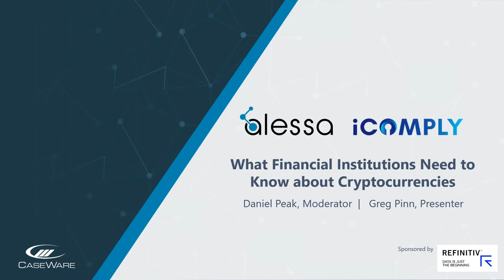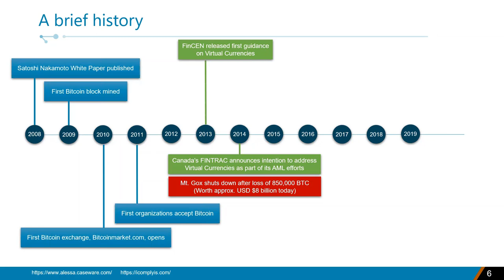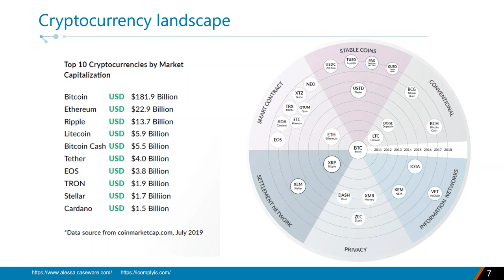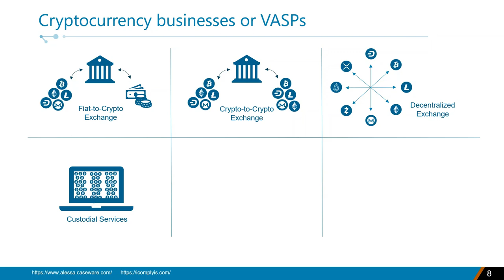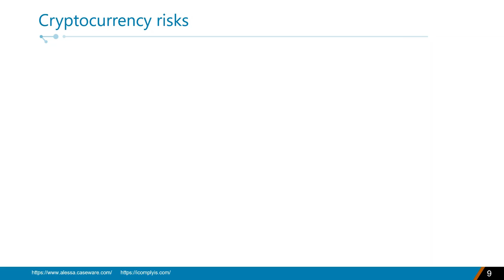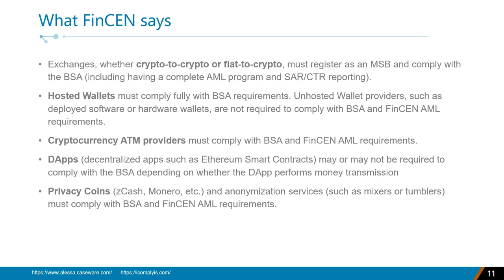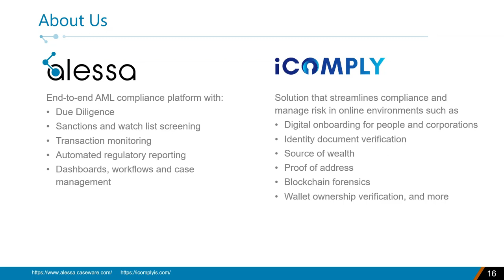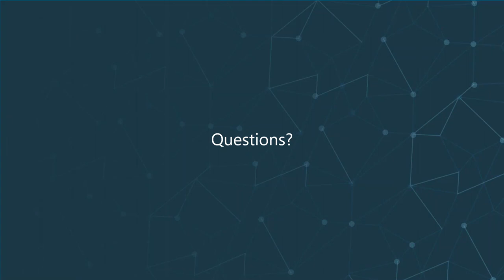WEBINAR - What Financial Institutions need to know about Cryptocurrencies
Sponsored by Refinitiv, this webinar will walk the audience through a systematic process that every financial institution should go through when evaluating the risks associated with cryptocurrencies and effective mitigation strategies.

Topics covered include:

Overview of cryptocurrency and cryptocurrency regulated businesses
Business challenges associated with working with cryptocurrencies
High-level view of the current regulatory landscape
Differences between risks associated with fiat and cryptos
How to manage onboarding, screening, transaction monitoring and regulatory reporting with cryptocurrencies

About Alessa, a CaseWare RCM product:
Alessa is a financial crime detection, prevention and management solution offered by CaseWare RCM Inc. With deployments in more than 20 countries in banking, insurance, FinTech, gaming, manufacturing, retail and more, Alessa is the only platform organizations need to identify high-risk activities and stay ahead of compliance. To learn more about how Alessa can help your organization ensure compliance, detect complex fraud schemes, and prevent waste, abuse and misuse, visit us